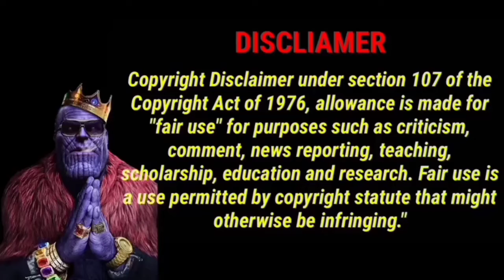Gopika_gopz(@Gopzz) instaID 😍😍😍Beautiful and Lovely Instagram Tamil Reels Video Collection